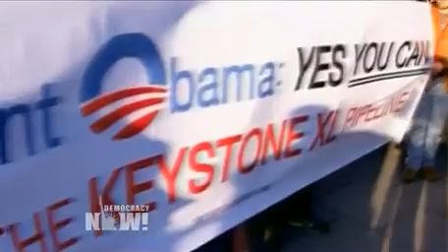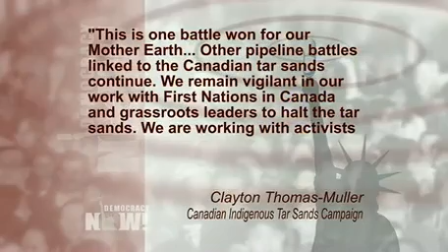Keystone Victory: Bill McKibben and Jane Kleeb of Bold Nebraska on Obama Rejecting Pipeline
democracynow.org - The Obama administration has rejected the Keystone XL tar sands oil pipeline that would stretch from the Alberta tar sands to the Gulf Coast. On Wednesday, President Obama said he was turning down TransCanada's application for the pipeline because there was not enough time to review an alternate route that would avoid the Ogallala Aquifer in Nebraska. Obama had tried to delay a decision until next year, but Republicans responded by passing legislation forcing a decision by the end of February. Environmental groups have hailed the permit's rejection but it does not mark the end of the pipeline fight. TransCanada has already announced it will re-apply for a permit based on a different route, and Obama said he was only making his decision based on time constraints, not on the pipeline's "merits." We get reaction from Jane Kleeb of Bold Nebraska and 350.org founder Bill McKibben, an expert on climate change who has led massive protests in Washington, D.C. against the pipeline over the past six months. "This was a real victory for people standing up," McKibben says. "If we hadn't gone and done what we did in the streets ... then the oil industry, as usual, would have gotten away with a really bad idea."

To watch the complete daily, independent news hour, read the transcript, download the podcast, and for the additional information about Democracy Now!,